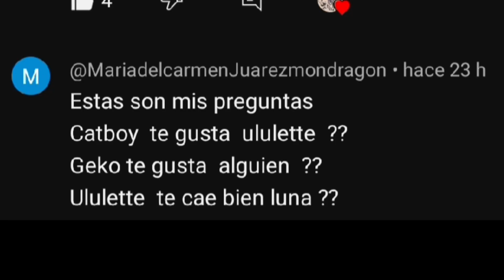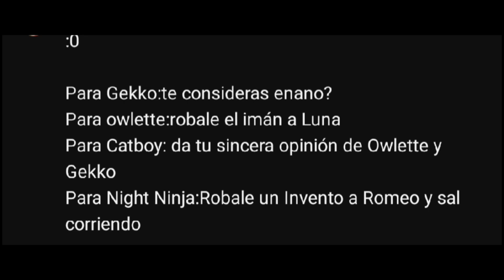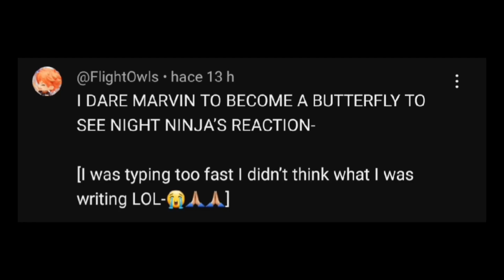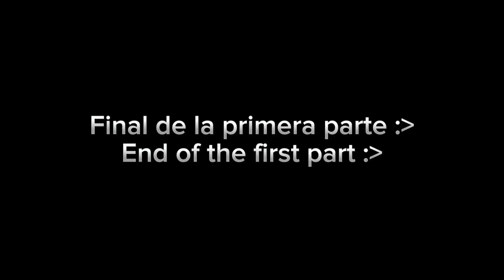💫- DARE VIDEO -💫 1st PART | [PJ Masks] [Gacha] [My Au?] [Leer descripción👇]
¡Primera Parte hecha!💫
Sé que quizá sea más corto de lo que esperaban ¡pero realmente estoy muy ocupada estos días!
Les prometo que la otra parte será más larga :"3
Espero lo hayan disfrutado!
❌️No se aceptan más preguntas o retos❌️

First Part done!💫
I know it might be shorter than you expected but I'm really busy these days!
I promise you that the other part will be longer :"3
❌️No more questions or challenges accepted❌️